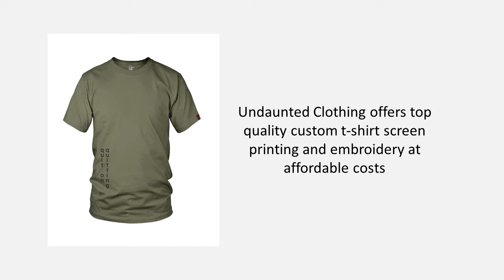Custom T Shirts Las Vegas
Make your own Las Vegas t-shirts for your event or business. Undaunted Clothing offers top quality custom t-shirt screen printing and embroidery at affordable costs.